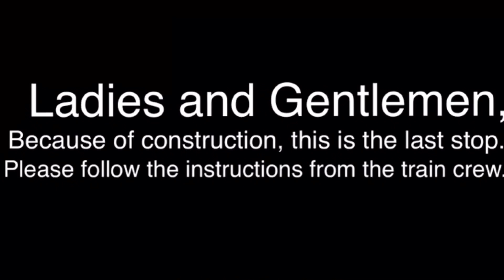MTA NYC Subway R142 5 Train (Via the 6 Line) to Meadowcrest Dr, Bedford NH. Old Announcements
This video is just pretend.

Main Voice: Jessica Ettiger Gottsman

Making Stops at:

Boynton St
Patten Rd
Forest Dr
Meadowcrest Dr